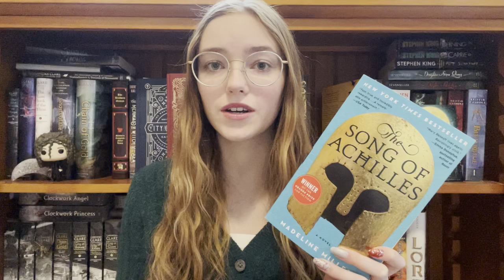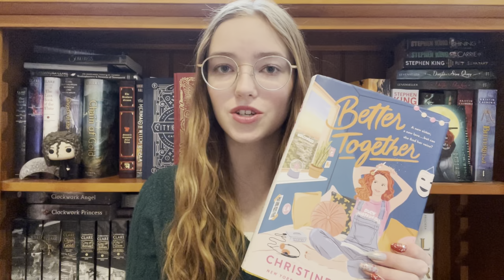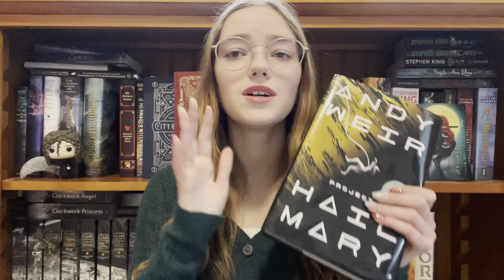MY TOP TEN FAV BOOKS OF 2021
Here are my top ten fav books of 2021 (plus some bonuses). Happy New Years!